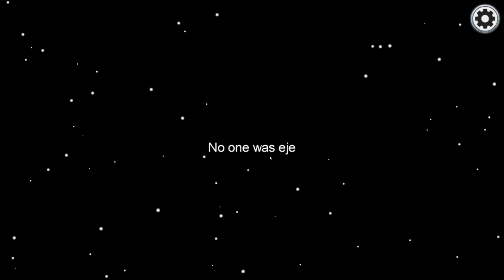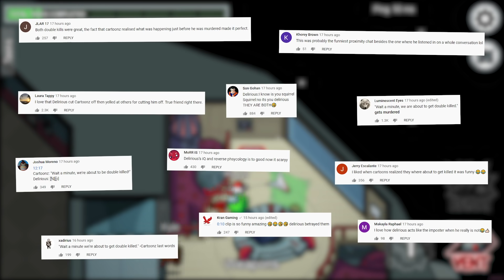GORILLAPHENT HEARD ME SINGING! 👻 | Among Us Mods